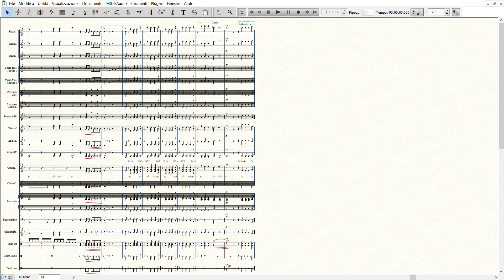Oh happy day (con testo) | Partitura per Orchestra Scolastica SMIM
Oh happy day (Trad. XVIII sec.)
Arrangiamento di Alessandro Giusto per Orchestra Scolastica SMIM

(ORGANICO partitura: Flauto 1 - Flauto 2 - Clarinetto in Sib - Violino I - Violino II - Violoncello - Chitarra - Vocals - Pianoforte - Basso elettrico - Glockenspiel - Xilofono - Timpani - Piatto crash sospeso - Drum set - Tamburino)

TESTO:
Oh happy day (oh happy day)
When Jesus washed (when Jesus washed)
He washed my sins away
Oh happy day! Oh happy day! Oh happy day!
He taught me how to watch,
fight and pray, fight and pray
And live rejoicing every,
Everyday, everyday!

Everyday, everyday!